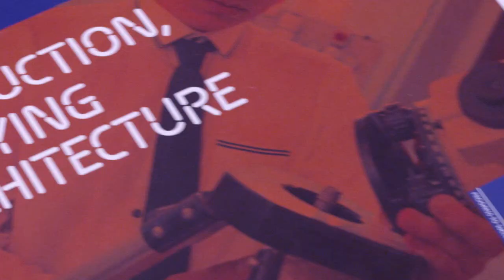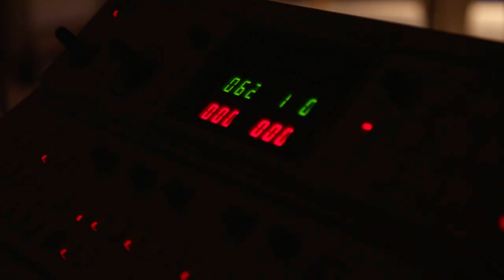Southport College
There are so many courses to choose from at Southport College!